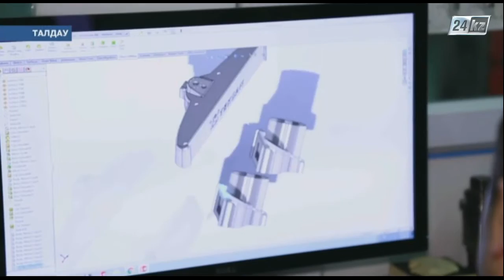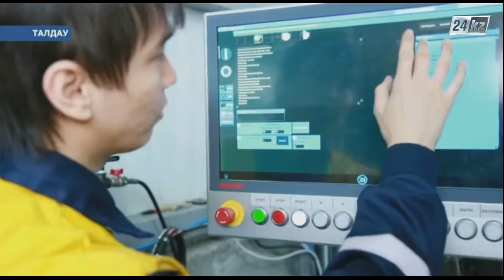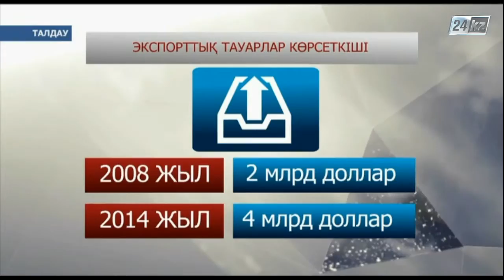Талдау. Электр шамын шығаратын отандық кәсіпорын